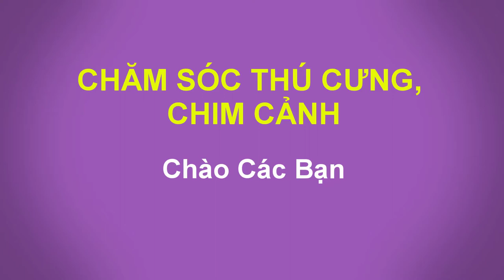CHUỘT HAMSTER || CHĂM SÓC THÚ CƯNG, CHIM CẢNH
Hamster là loài thú cưng nhỏ rất dễ thương, nhất là đối với các bạn nhỏ. hamster có hình dáng nhõ, mềm mại, hiền, rất dễ nuôi. Là loài gặm nhắm nên hamster chủ yếu là ăn hạt, rau, củ, quả. Khoảng hơn 3 tháng thì hamster có thể sinh sản.